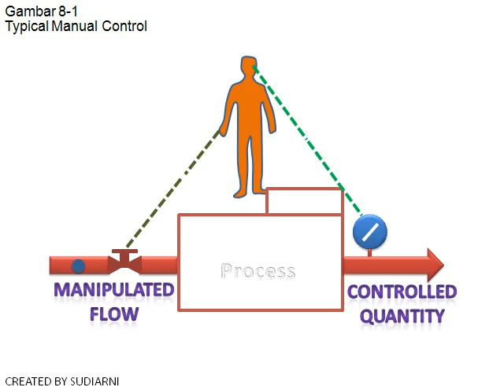LOOP CONTROL (presentasi)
test video presentasi